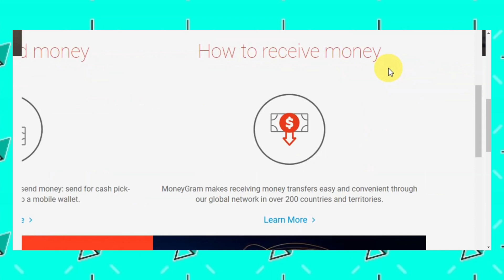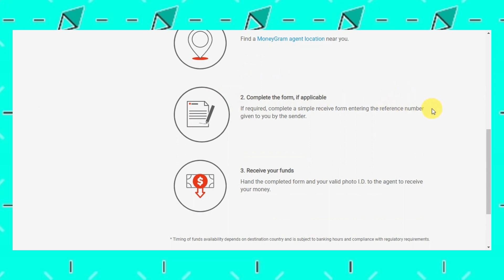Cómo recibir dinero con MoneyGram (Mejor Método)